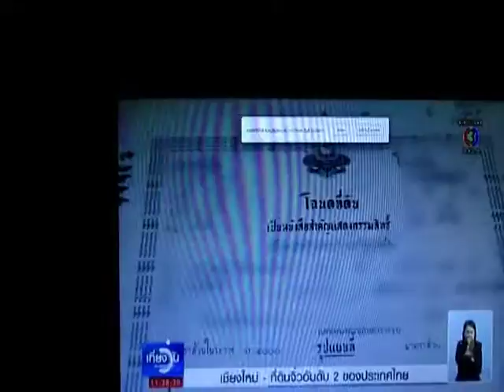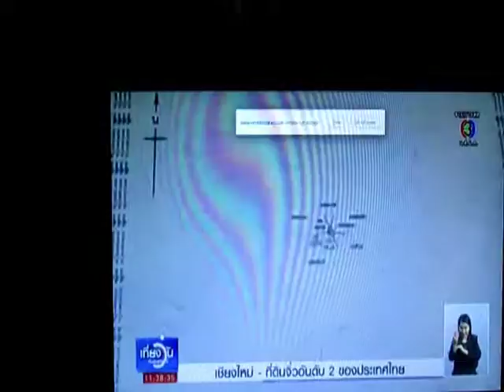ทีวีช่่อง 3 ออกข่าวที่ดินสาขาหางดง